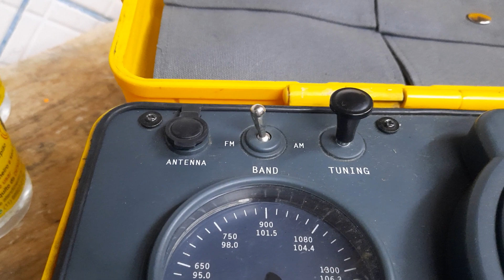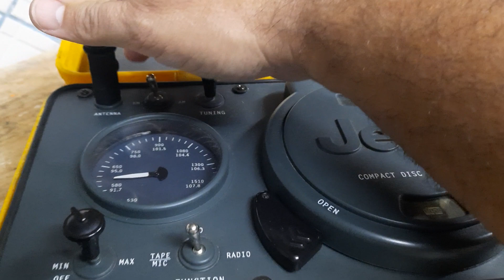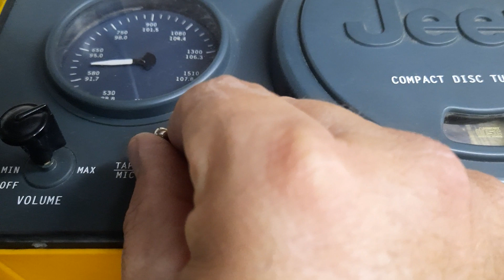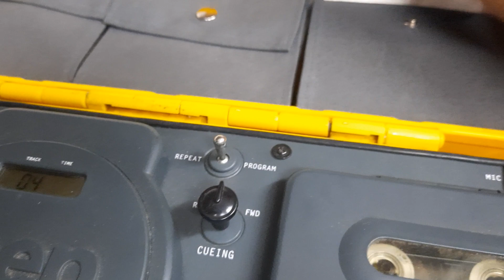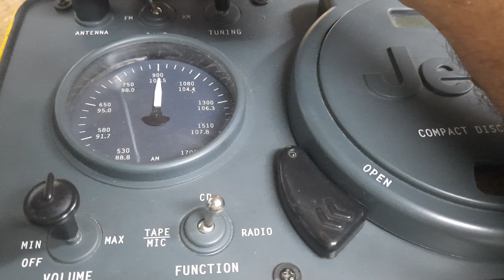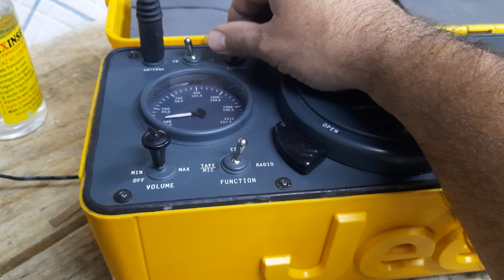Radio Jeep WPSS-1A 100% FUNCIONAL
Radio top sem detalhes
funciona 100%
Peça rara
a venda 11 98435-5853